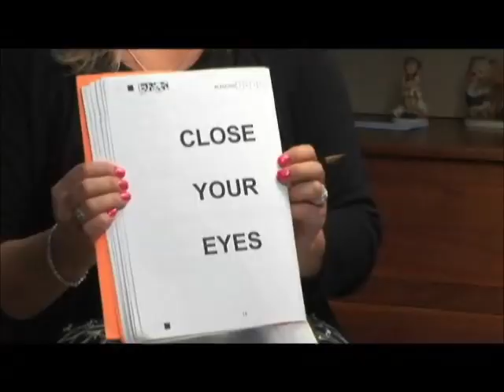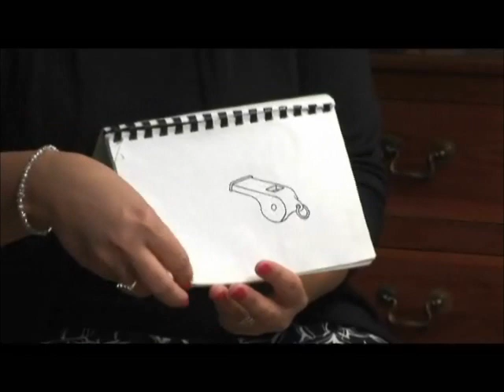Georgia Centenarian Study (Pt 6): Data Acquisition & Control Groups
This is an excerpt on "data acquisition and control groups" from the documentary movie, The Georgia Centenarian Study (produced by Dr. Leonard W. Poon and Alan Stecker). You can read more about the Centenarian Study on our

A keystone research project at the Institute of Gerontology ) is the Georgia Centenarian Study (1988 to 2008) of longevity and survival of the oldest old, led by the Institute Director Emeritus, Leonard W. Poon, and funded by the National Institute of Mental Health and the National Institute of Aging. An unprecedented number of elders in the coming decades will face the risks of disease, frailty, and dependence. The population at the highest risk is the oldest of the old who are increasing at the fastest rate among those who are 65 years and older.

Centenarians by definition are survivors who have lived to at least 100, which is more than 20 years longer than the average life expectancy. A fundamental challenge is to understand how centenarians live longer and what specific biological, psychological, and sociological characteristics they possess that would allow them to survive longer. Another basic challenge is whether we could generalize the knowledge gained in our volumes of aging research to individuals of average life expectancy, which is in their 70s (e.g., the MacArthur Study), to individuals who live 20 to 30 years longer.

At the extreme longevity of the human species, centenarians represent the ultimate range of independence and dependence, frailty and strength. There is much to be learned from centenarians about survival, disease, frailty, and independence, for all who hope to maintain health and a successful quality of life in older adulthood. The Georgia Centenarian Study is broken into 3 phases: Phase 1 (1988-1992), Phase 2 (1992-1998) and Phase 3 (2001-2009).

Select Articles About This Study